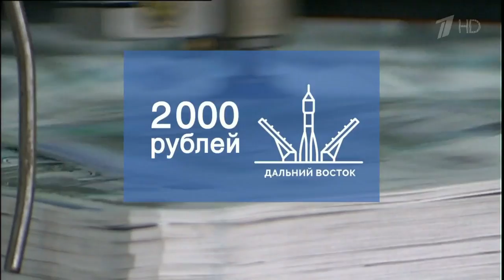Банк России утвердил дизайн новых банкнот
Банк России утвердил предварительный дизайн новых банкнот в 200 и 2000 рублей